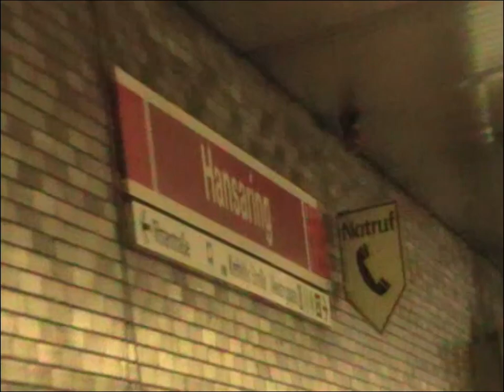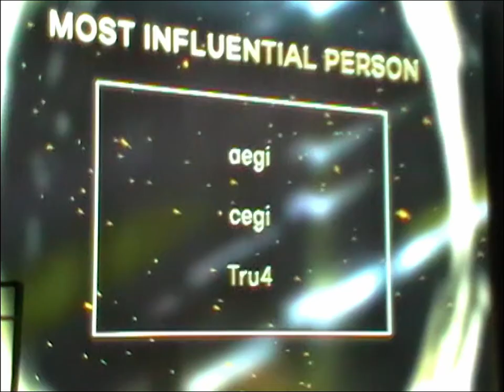German Smash Awards 2024 - Shot like its 1996